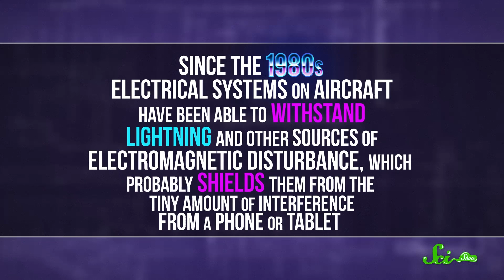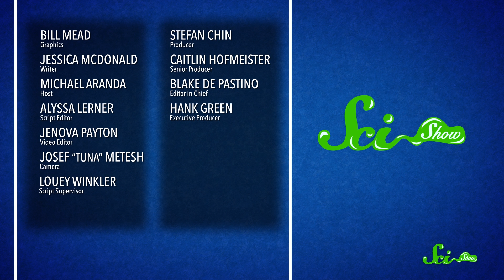Why Can't You Use Your Phone on a Plane?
Whether you've got the latest iPhone or the same flip phone you've had since 2002, you're still asked to turn off your device before take off. Why is that?

Sources: